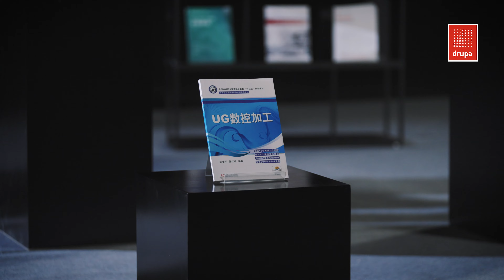Drupa 2024 trailer preview on what we will be showing at HanGlory booth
This video is the seek peek at what we will be showing at HanGlory booth, don't miss out!!